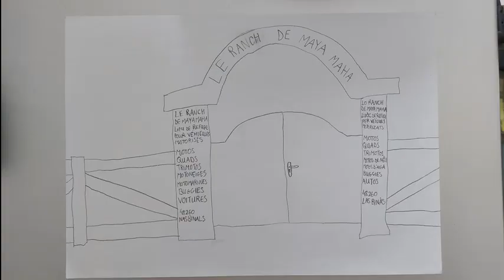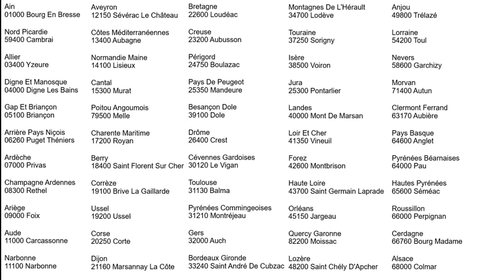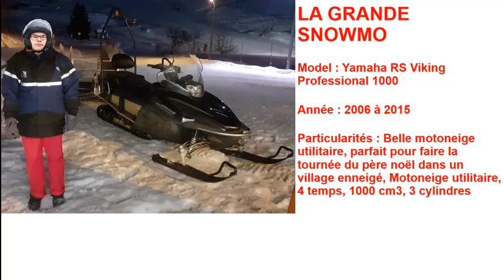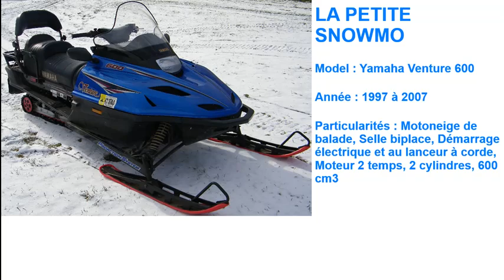Mon plus grand projet (dit Projet 2029)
Date de tournage : 16 septembre 2024